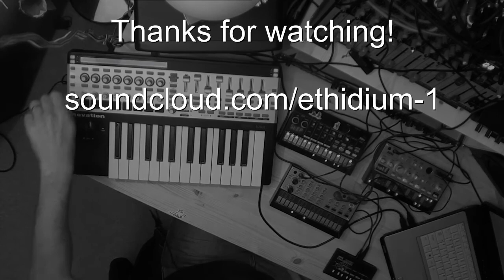Ethidium - Scheinwelt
This is an updated version of Scheinwelt with a much better sound quality and almost no noise. Also I figured out how to make the video look OK.

The track is still made with
Korg Volca Keys, Bass, Beats, Monotron Delay
Novation Drumstation
MAM MB33
Alesis Nanoverb
Z3ta+ VST
Behringer Xenyx 1222USB